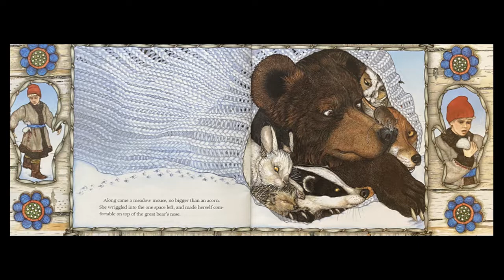The Mitten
by Jan Brett

When Nicki drops his white mitten in the snow, he goes on without realizing that it is missing.

One by one, woodland animals find it and crawl in; first, a curious mole, then a rabbit, a badger and others, each one larger than the last. Finally, a big brown bear is followed in by a tiny brown mouse and what happens next makes for a wonderfully funny climax.

As the story of the animals in the mitten unfolds, the reader can see Nicki in the boarders of each page, walking through the woods unaware of what is going on.

Once again Jan Brett has created a dramatic and beautiful picture book in her distinctive style. She brings the animals to life with warmth and humor, and her illustrations are full of visual delights and details faithful to the Ukrainian tradition from which the story comes.